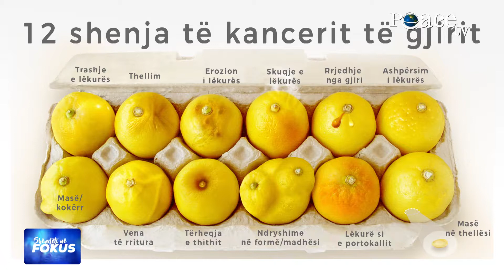Si shfaqet kanceri i gjirit? - Dr. Petrit Leka - onkolog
Shkëputje nga emisioni "Shëndeti në fokus"- Peace TV Shqip